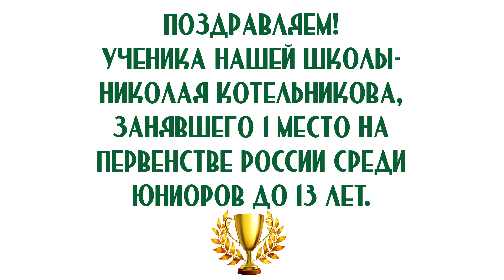Новый Чемпион России нашей школы)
Вы можете поддержать развитие бильярдного спорта, канала и организацию новых трансляций.

Горячая линия для ответов на ваши вопросы в мессенджерах

Поздравляем нового чемпиона России школы бильярда Сергея Баурова - Николая Котельникова.

Этой победы мы ждали вдвойне, потому что на турнир Николай вышел с киём, который разрабатывался Сергеем Бауровым, Евгением Сталевым и Алексеем Вараксиным.

Это второй кий из серии "Легенда", напомним, что первым киём этой серии Элина Нагула выиграла Кубок мира.

Также, кий из этой серии мы отправили победителю конкурса Евгения Сталева, и как получим отзыв об этом кие, обязательно выложим его в сеть.